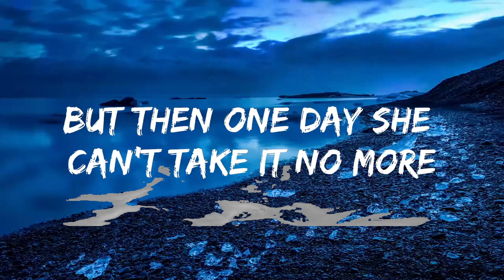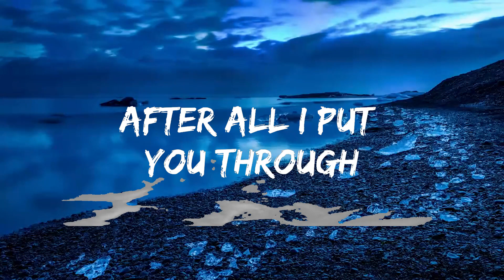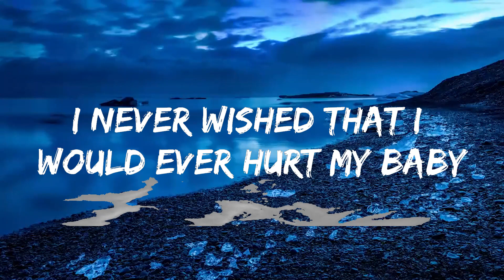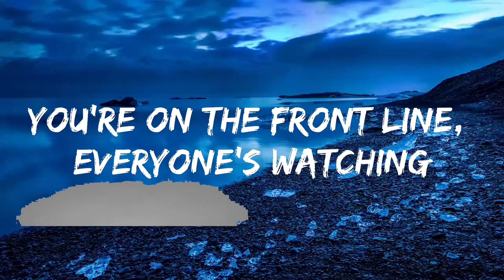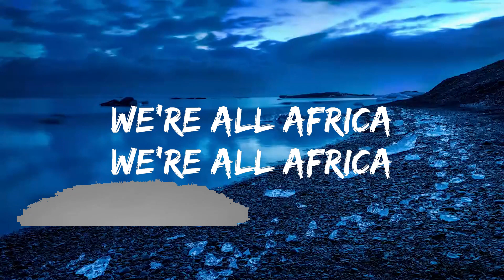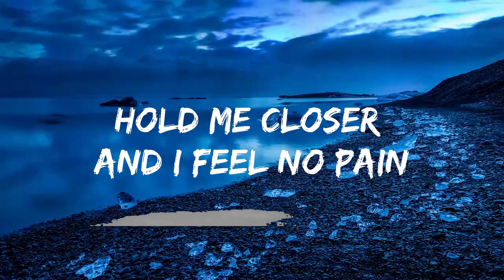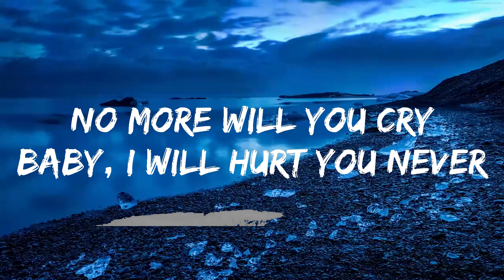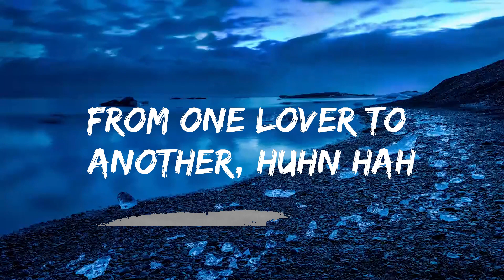Play List || Akon - Lonely (Lyrics) || Lyric Zee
🎵 Follow the official 7clouds playlist on Spotify :
🎧 Akon - Lonely (Lyrics)
⏬ Download / Stream:

⭐ Listen the song on all platforms:

👉 Akon

☁️ 7clouds:

🎤 Lyrics: Akon - Lonely

So stop playin', girl,